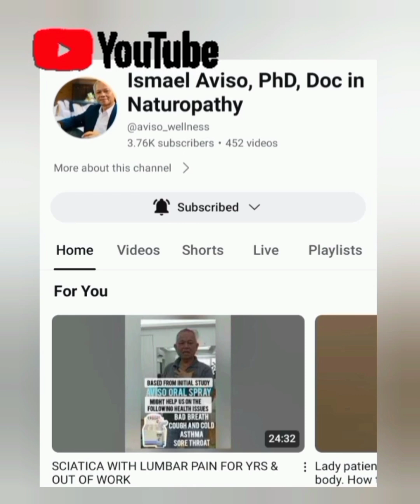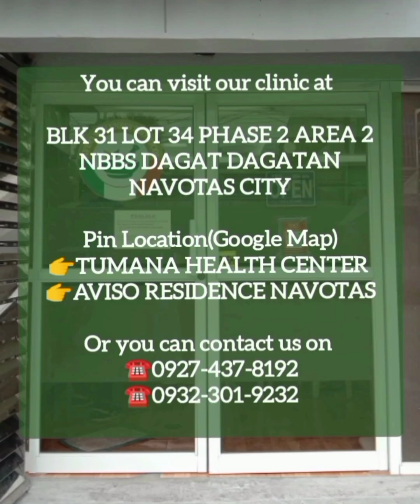STROKE with AMAZING RESULT in 1st session